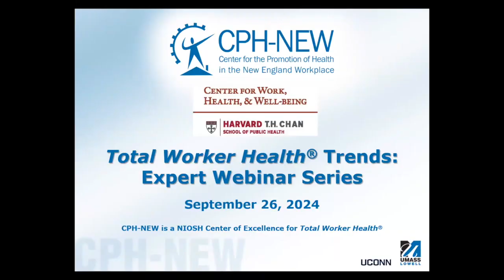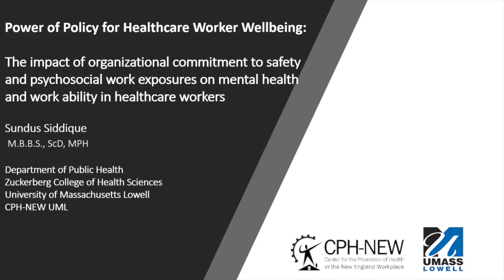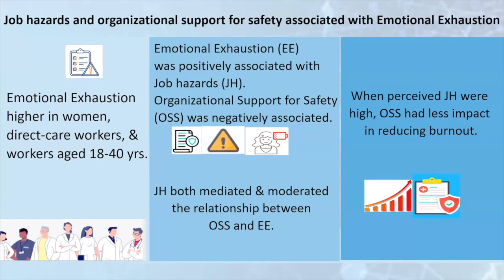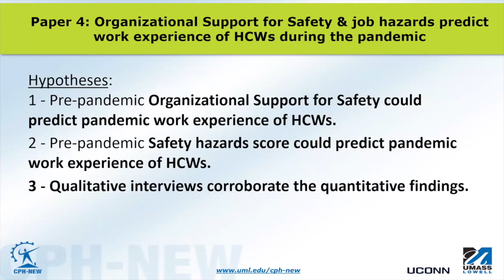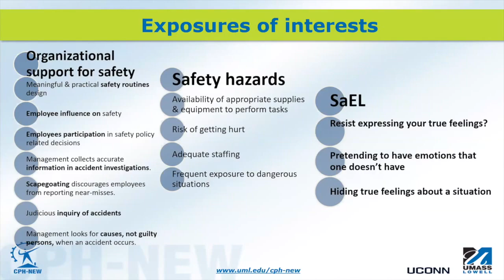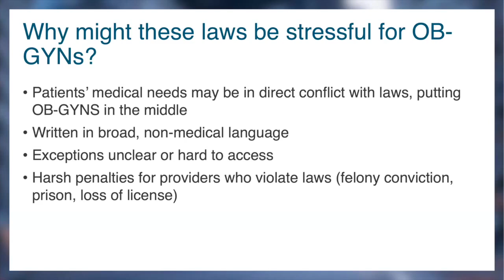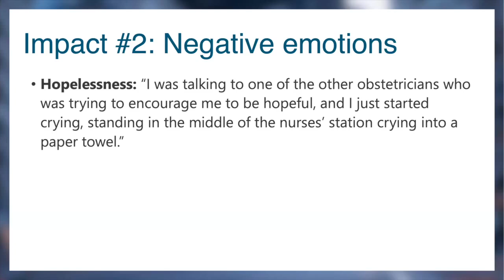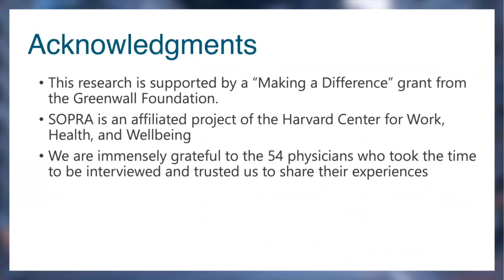Power of Policy for Healthcare Worker Wellbeing: What Does the Research Tell Us? Webinar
This webinar was part of the Center for the Promotion of Health in the New England Workplace's (CPH-NEW) ongoing Total Worker Health® Trends: Expert Webinar Series, and was collaboratively hosted with the Harvard Center for Work, Health, and Well-Being. This webinar featured presentations examining how laws, regulations, and organizational policy impact the safety, health, and well-being of healthcare workers.

Each presentation will be introduced by subject matter experts, Laura Punnett, Sc.D from CPH-NEW and Glorian Sorensen, Ph.D., M.P.H. from the Harvard Center for Work, Health, and Well-Being. Presenters include Erika L. Sabbath, Sc.D., from the Harvard Center for Work, Health, and Well-Being and Sundus Siddique, Sc.D., M.B.B.S., M.P.H., from CPH-NEW.

Both speakers discuss research findings related to the impact of these policies on healthcare workers’ mental and physical health, burnout, workability and intentions to leave their job. They will also identify the implications of their findings for future workplace interventions and public policy.

For more information about the studies presented in the webinar see the Center's Project webpages:

This recording was edited by Bryan Patriquin MPH.